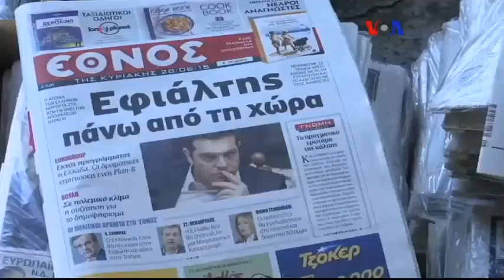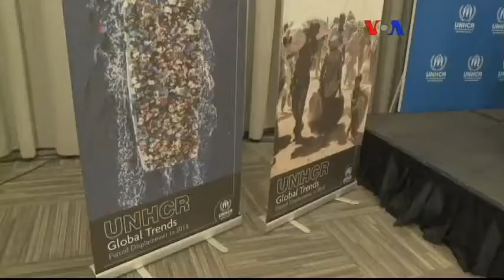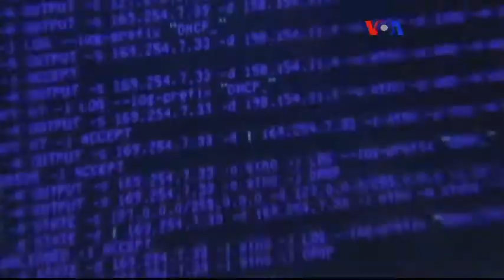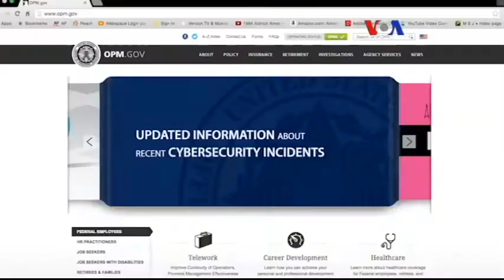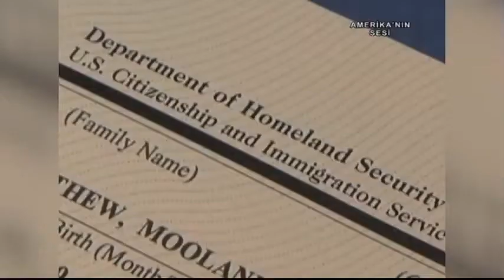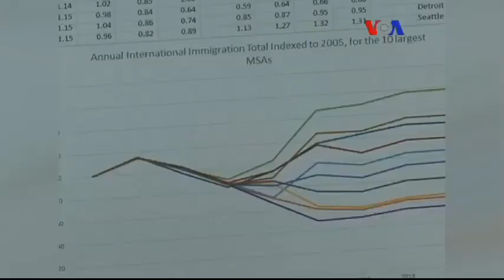VOA - TGRT Haber 1 Temmuz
Amerika'nın Sesi Türkçe Bölümü'nün Washington’daki stüdyolarından canlı yayınlanan haber programında Amerika’nın gündemini, Türk - Amerikan ilişkileri ve uluslararası gelişmeleri bulabilirsiniz. Haber bültenimiz dünyanın her köşesindeki Amerika’nın Sesi muhabirlerinin özel haberleri ve Amerika’dan uzman konukların yorumlarıyla hafta içi hergün saat 20:45'te TGRT Haber TV ekranlarında.